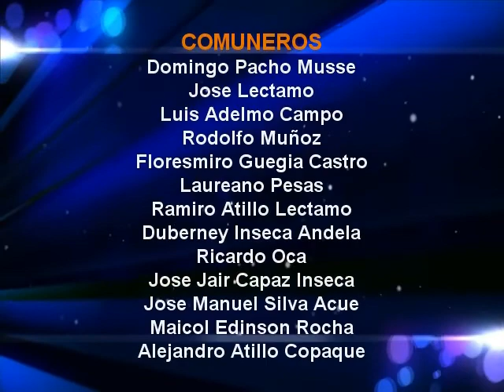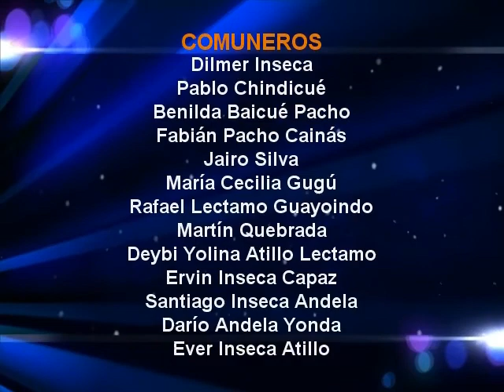Reconociendo los linderos del resguardo Tercera parte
Un esfuerzo por recuperar el resguardo como tal para las futuras generaciones. Quien posee el territorio tiene la potestad de protegerlo y usufructuarlo según sus usos y costumbres. De ahí que publicamos este material para apoyarnos posteriormente en futuros litigios con nuestros vecinos de otros resguardos.